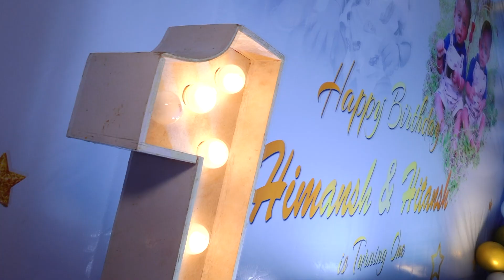1st Birthday Ceremony Promo Song KBR Function Hall Tirupathi